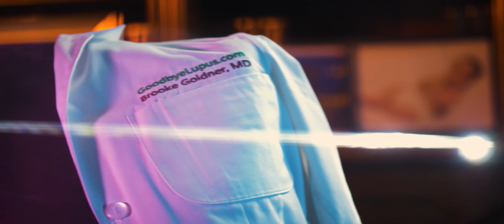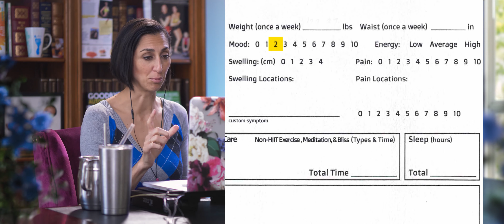Battling Depression & Disease Reversal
Coaching from a 1 on 1 Online Wellness Session

Depressing thoughts is very prevalent in people with chronic disease, sometimes triggering or prolonging the disease, sometimes because of how hard it is to live with their disease.

I address this a lot in my most recent book Goodbye Autoimmune Disease, and I spend a lot of time helping people work through negative thoughts and unsupportive beliefs in my 6 Week Rapid Recovery Group because it holds people back so much.

One of the things we work on is pain and disease acceptance EVEN as we work to reverse the disease and feel better.
More about this in the video. Hope it helps.

* Please note: Depression is a complicated illness. This advice is not a substitute for getting the care you need from a psychiatrist and or therapist.

Need help and info about Coronavirus COVID-19 ? Go to GoodbyeLupus.com/Coronavirus